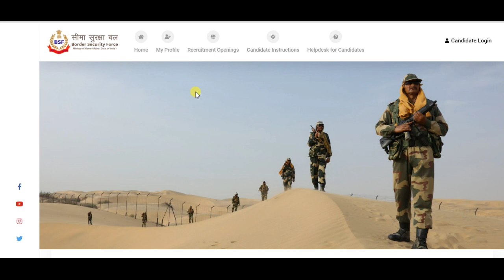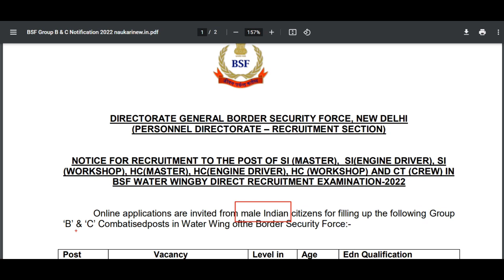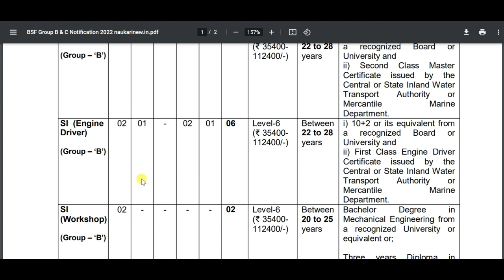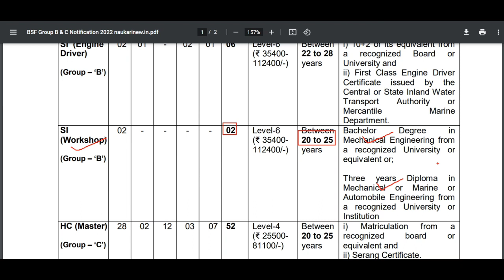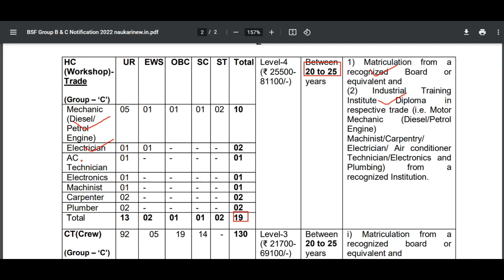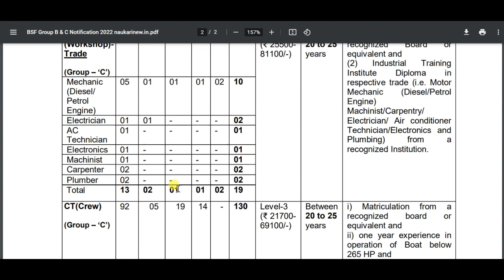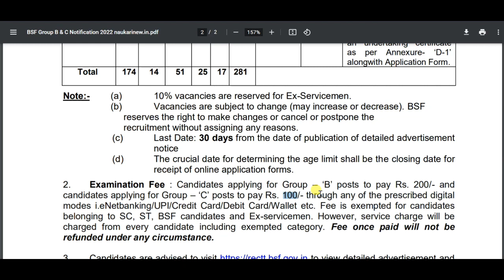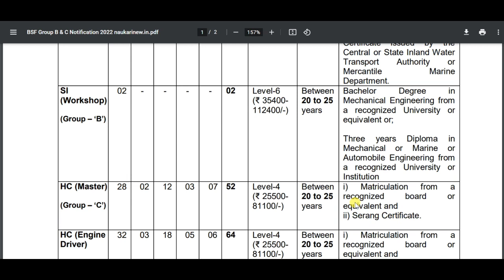BSF Group B & C Bharti 2022 | BSF Constable Vacancy | BSF Water Wing Notice | सम्पूर्ण जानकारी